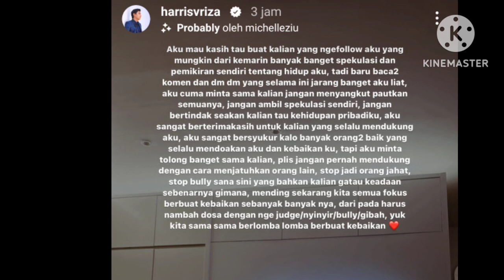peringatan keras harisvriza lewat igs nya teruntuk para fans smapai harisvriza katakan ini semua